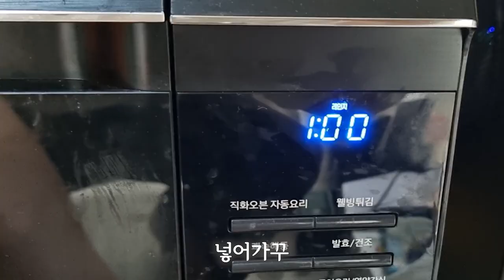세상에 이런 만두는 없었쥬?